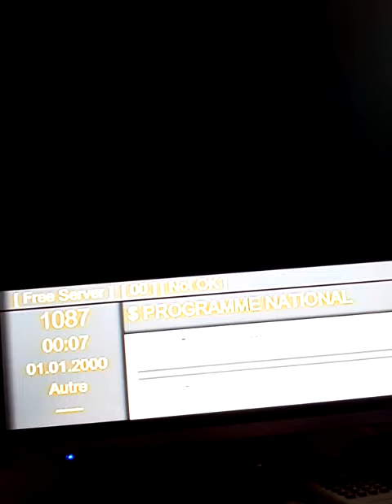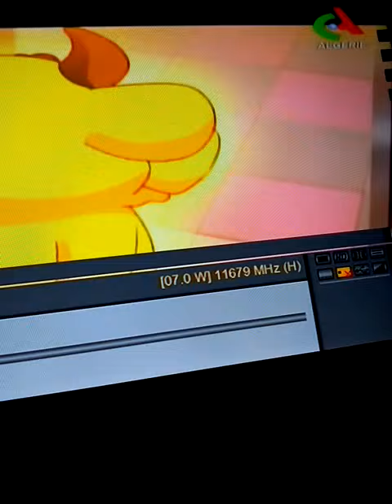activation programme entv sur Atlas 100/200 HD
procédure d'activation du programme nationale sur les atlas10/200 HD.arretez vous sur la chaine /aller sur menu/controle d accés/Editeur de clés /touches vol+/- se mettre sur biss... appuyer sur touche Verte  demo(load  biss default) attendre 3 secondes et  la chaine s'ouvre
 pour plus d'infos visitez nous à